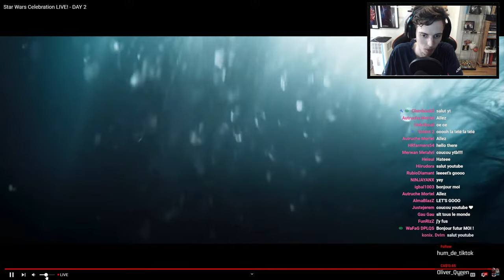RÉACTION À STAR WARS JEDI: SURVIVOR!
Voici ma réaction au trailer de JEDI: SURVIVOR! La suite de Jedi Fallen Order qui arrive en 2023!
❗❗❗ Utilisez le code BFFR10 pour un rabais sur les sabres laser de Sabre Galactique

⭐Merci à nos Maîtres Jedi:
-R1 CAD, Dblade, Alexis Bouvin, loic_jr, beerus, Clembou82, hugues moreno, Monsieur Patate, Oliver Queen, Kevin LG, Maryan Thylabsolue, b5c instu, nat 2612

-Hageshi, LefilsDub, HAGANOR, tS MIKY, Rogue One, CHEWIE FR,

-La taniere des loups, Space_Dirt, twilek

-  Valkorion, Yelenan Belova 77, OKA Gaming, BFFR Fox, 332 division, Aka, no prod,